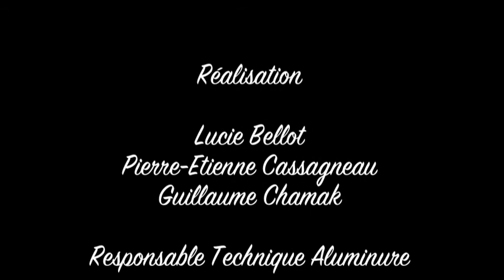TBL Aluminure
Vidéo montrant le processus de re-aluminure du miroir primaire (2m diamètre) du Télescope Bernard Lyot (Pic du Midi, Observatoire Midi Pyrénées, Université Paul Sabatier).